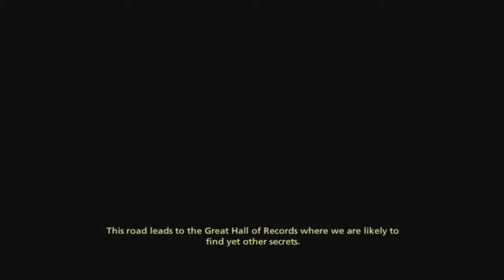Lord of the RIngs The Third Age Playthrough Part 9: Balin's Tomb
We must find a way out of this madhouse